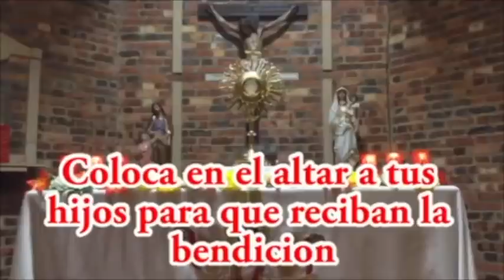NOVENA BÍBLICA A JESÚS EUCARISTÍA | DÍA 1| MILAGROS Y TESTIMONIOS EUCARÍSTICOS | CORPUS CHRISTI